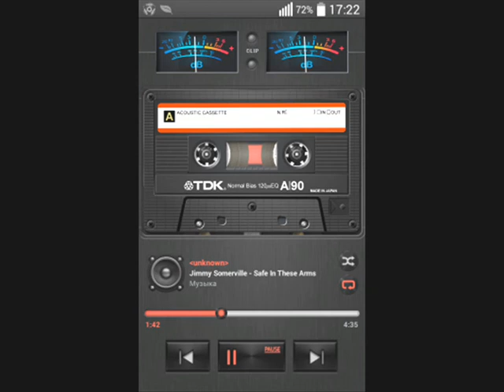Balakisi Ismaylov - Rubabe mahnisi. //1993//